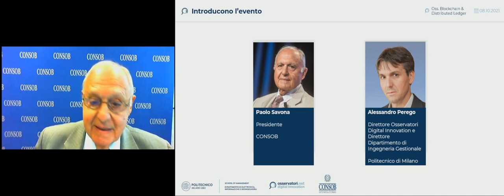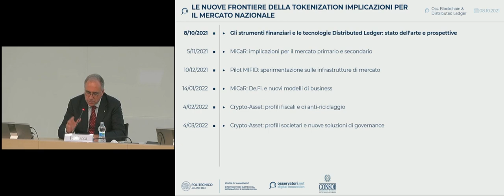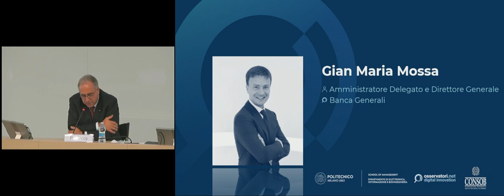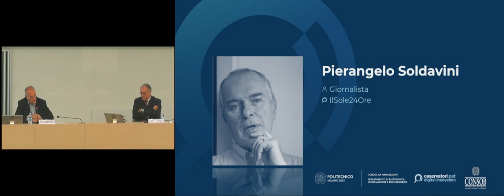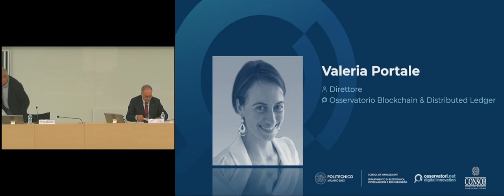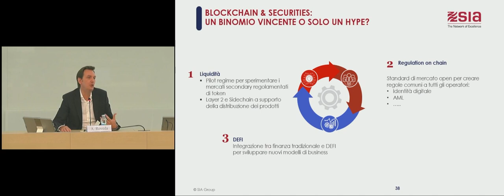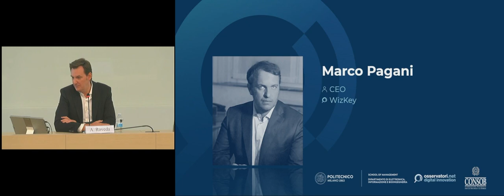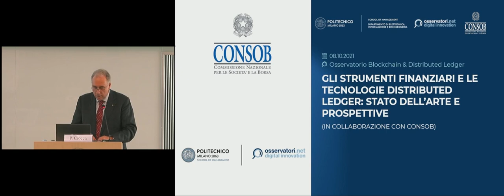Strumenti finanziari e le tecnologie distributed ledger : stato dell’arte e prospettive - 8/10/2021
EVENTO 8/10/2021 “Gli strumenti finanziari e le tecnologie distributed ledger: stato dell’arte e prospettive”